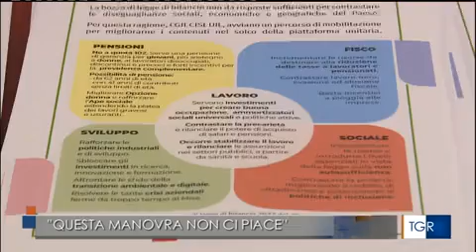No ad una manovra inadeguata, 11 dicembre manifestazione Cgil Cisl Uil Puglia - TgR Puglia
L'11 dicembre sarà manifestazione unitaria di CGIL, CISL e UIL Puglia a Bari per dire ‘no’ ad una manovra inadeguata che non contrasta le diseguaglianze sociali, economiche e geografiche del Paese che partirà con assemblee e discussioni sui luoghi di lavoro.
Il servizio del Tgr Rai Puglia con l'intervista al Segretario Gesmundo.